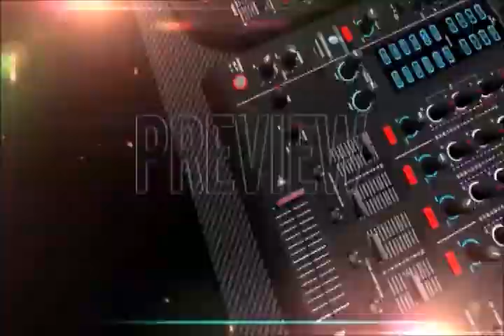2053 Regresión,, Brujas, , Profecías, Demonios